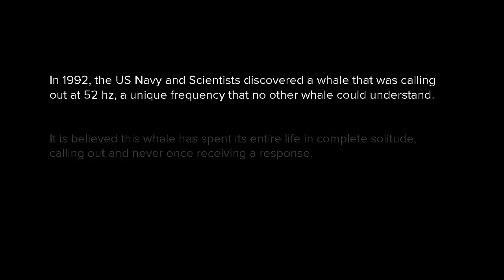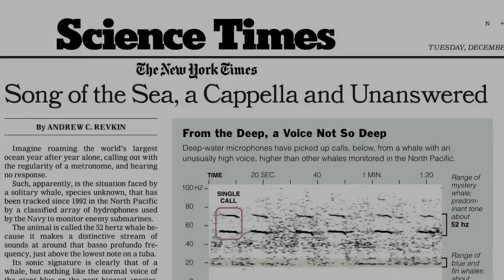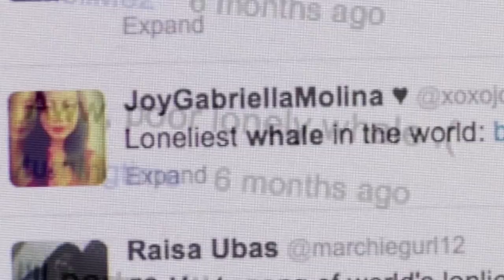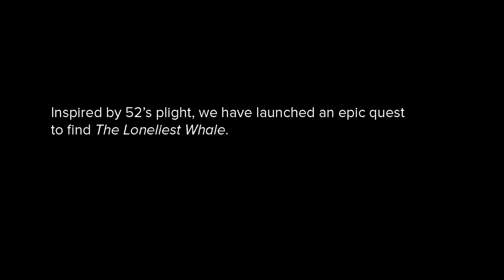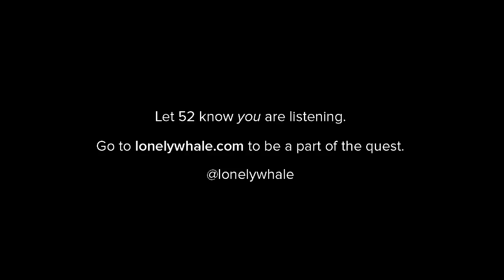Help Make "52: The Search for the Loneliest Whale"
The actor Adrian Grenier, the filmmaker Josh Zeman and a determined team have been laying the groundwork for an expedition and documentary seeking a remarkable elusive and seemingly unique whale, which has been heard roaming the Pacific since the early 1990s but never seen -- and never responded to by other whales.

The whale was first heard on Navy listening devices dating from the Cold War. Its voice is at a frequency -- 52 hertz -- unlike that of other great whales. It is thought to be a hybrid of the blue and fin species, but nobody knows, until it is tracked and studied.

The film team has a Kickstarter campaign under way to help fundraise and "friendraise," says Grenier. Learn more, or help out, at the following links:

The New York Times Dot Earth blog -- written by Andy Revkin, the reporter who first covered the scientific reports describing the unique cetacean.